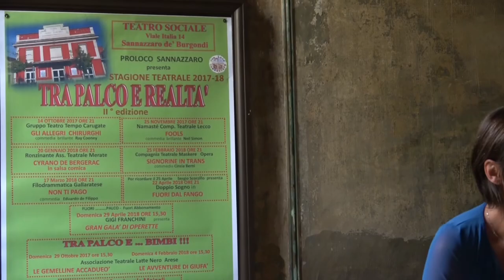Stagione Teatrale 2017-2018.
Sannazzaro de' Burgondi (PV), 2 settembre 2017.
Conferenza stampa di presentazione della stagione teatrale 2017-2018 "Tra palco e realtà" che si terrà al Teatro Sociale di Sannazzaro de' Burgondi, Viale Italia 14.